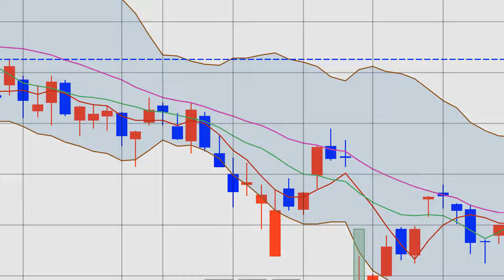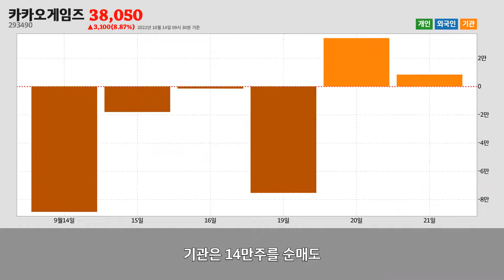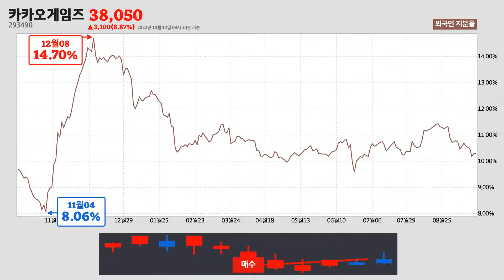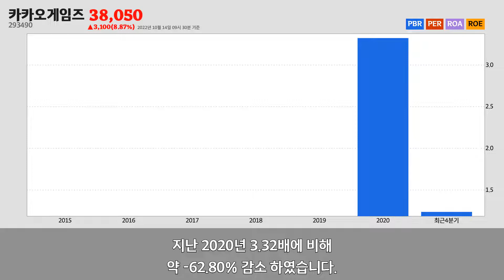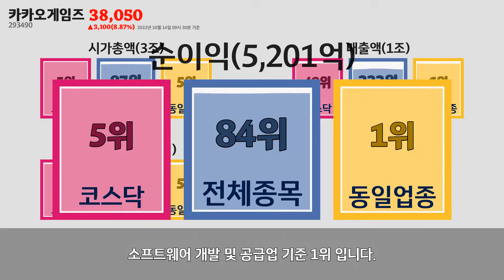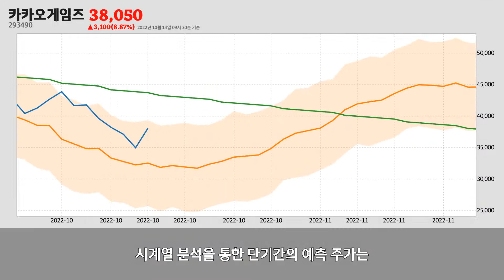카카오게임즈주가분석(293490) 2022년 10월 14일기준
카카오게임즈는 경기도 성남시에 위치한
카카오게임즈는 2022년 10월 14일 오전 09시 30분 현재